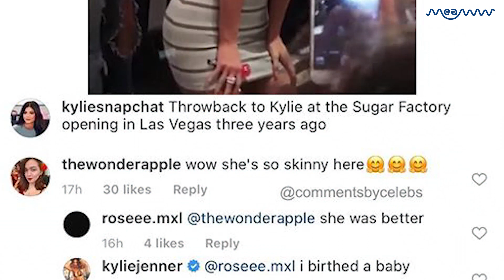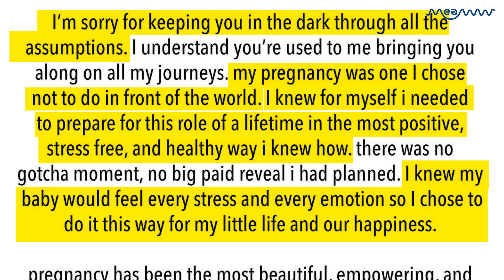Kylie Jenner Shuts Down Instagram Trolls Who Shamed Her For Post-Pregnancy Weight Gain | MEAWW